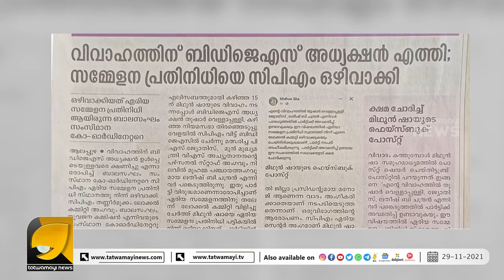സിപിഎമ്മിൽ ഇന്നും അയിത്തം നിലനിൽക്കുന്നു കൂട്ടിന് ഹലാൽ ടീമും | CPM HALAL